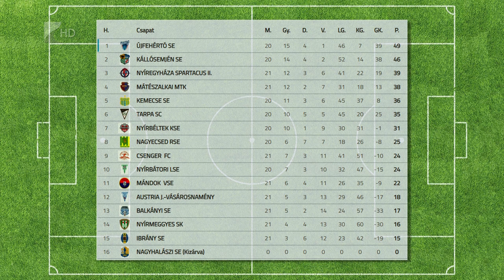A főtábla a tét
Április 19-én rendezik meg a labdarúgó Megyei Kupa harmadik fordulóját, amelyben nyolc csapat lép pályára. A Biri-Tarpa, a Gyulaháza Ibrány, a Csengersima-Nagyecsed és a Gergelyiugornya-Újfehértó párharc győztese felkerül a Magyar Kupa országos főtáblájára. A vesztesek is tovább játszanak, közülük még ketten csatlakoznak a továbbjutókhoz.